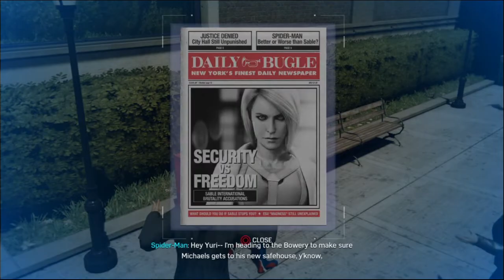Marvel's Spider-Man: Part 14 (Grand Central)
Marvel's Spider-Man is an action-adventure game based on the Marvel Comics superhero Spider-Man, developed by Insomniac Games and published by Sony Interactive Entertainment for PlayStation 4. It will be the first licensed game developed by Insomniac. The game will tell a new story about Spider-Man that is not tied to an existing comic book, video game, or film. It will cover both the Peter Parker and Spider-Man aspects of the character. Peter Parker (outside of his Spider-Man suit) will be playable in parts of the game and Mary Jane Watson will be playable in "key moments" of the game.